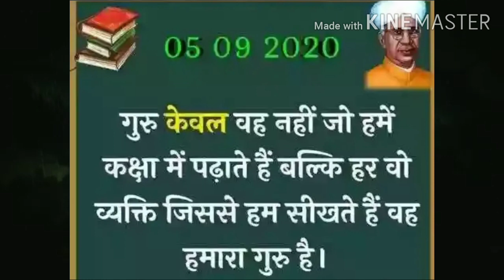Teachers Day WhatsApp Status | Happy Teachers Day | 5 september teachers day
शिक्षक दिवस
5 september teachers day
5 september teachers day status
5 september 2020
5 september speech
5 september song
5 september status
5 september kundali bhagya
5 september teachers day whatsapp status
5 september news
5 september birthday status

"Notwithstanding the provisions of sections 106 and 106A, the fair use of a copyrighted work, including such use by reproduction in copies or phonorecords or by any other means specified by that section, for purposes such as criticism, comment, news reporting, teaching (including multiple copies for classroom use), scholarship, or research, is not an infringement of copyright." This video and our YouTube channel, in general, may contain certain
copyrighted works that were not specifically
authorized to be used by the copyright holder(s), but which we believe in good faith are protected by federal law and the fair use doctrine for one or more of the reasons noted above.